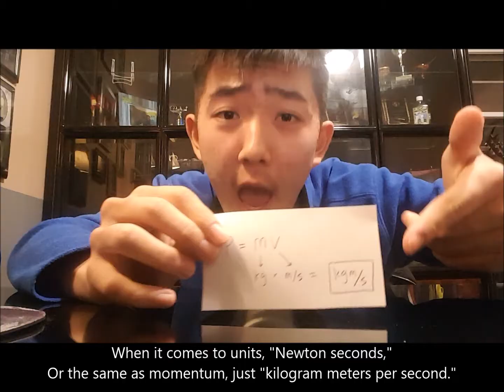Physics Song: Momentum, Impulse, and Collisions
*I DO NOT OWN THE INSTRUMENTAL OF THIS SONG!*

A physics song I wrote teaching about momentum, impulse, and collisions. Enjoy!